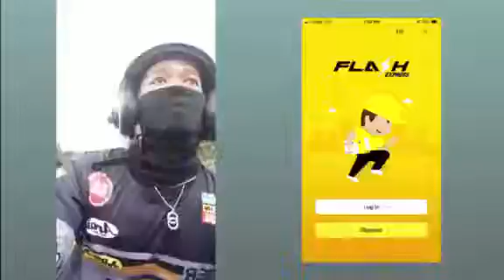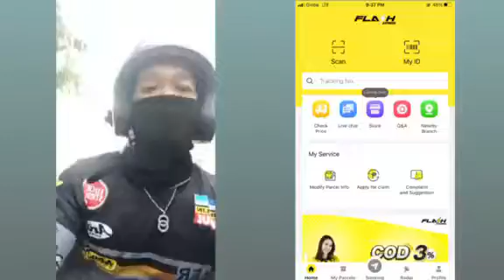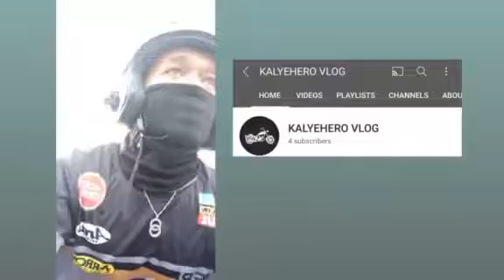Flash Express first booking at VZA-AREA 2 Valenzuela | kalyehero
sorry, please do volume up to hear it loudly and clearly.